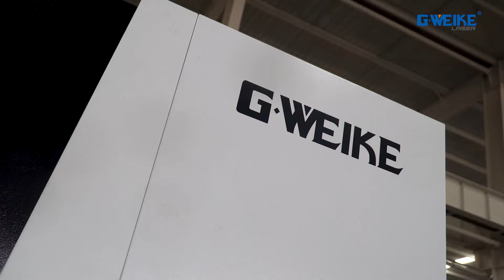CPL3015B Gweike Automated Production Line